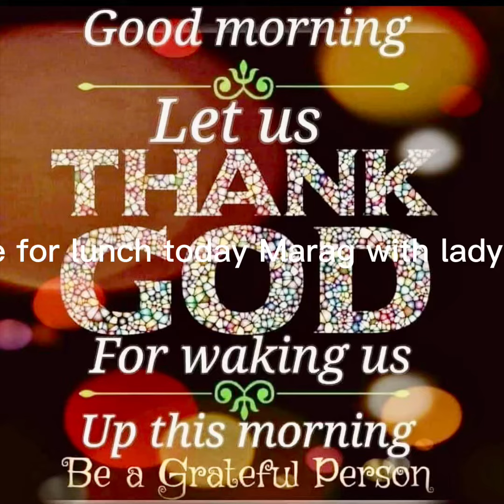Vlog#6 12 July 2022 Marag